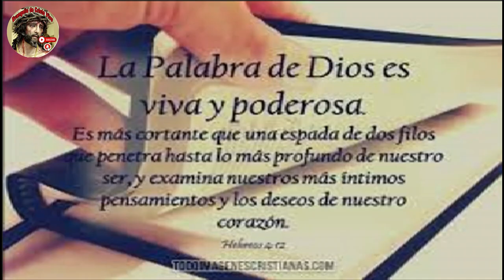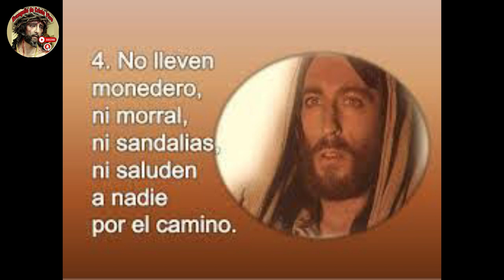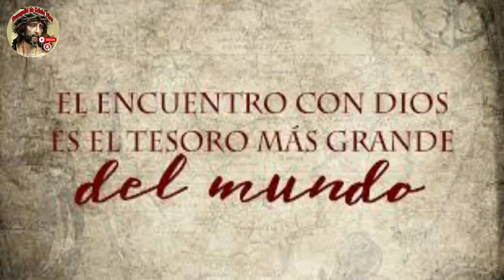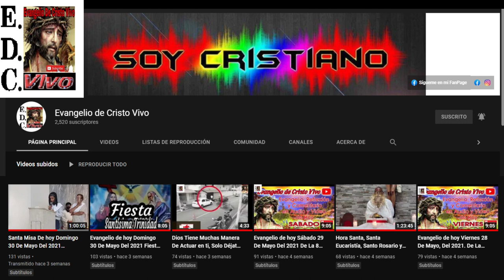Evangelio De hoy Jueves 05 De Octubre Del #2023 De La 26ª Semana Del Tiempo Ordinario.